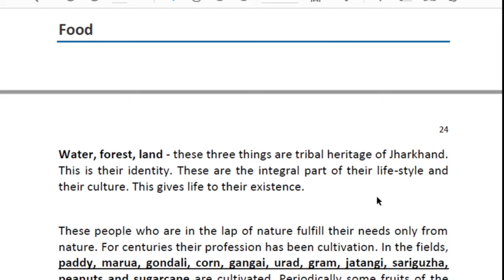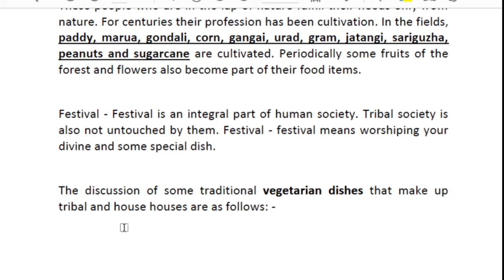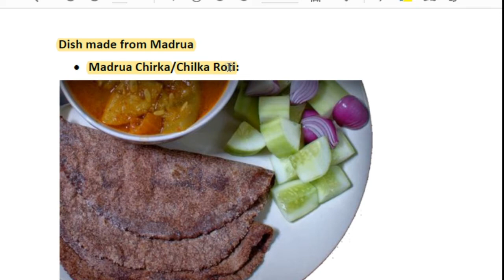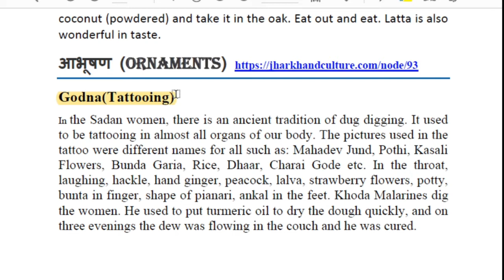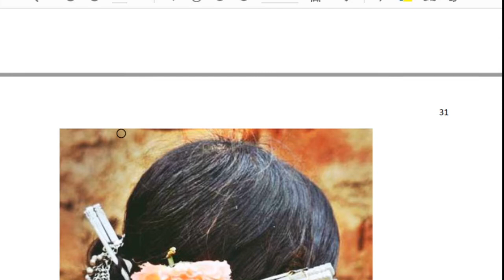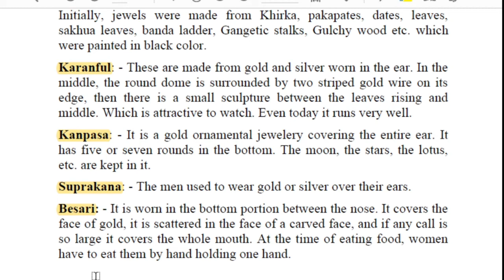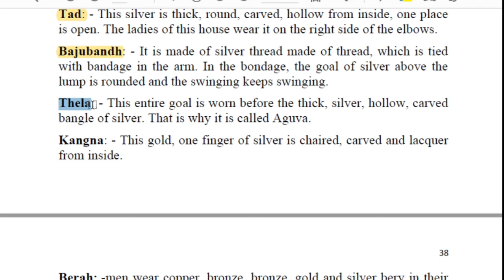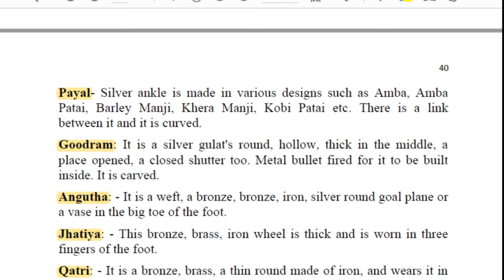JHARKHAND ART AND CUTURE PART-5 FOOD AND JEWELLARY OF JHARKHAND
HERE I HAVE DISCUSSED FOOD AND JEWELLARY OF JHARKHAND